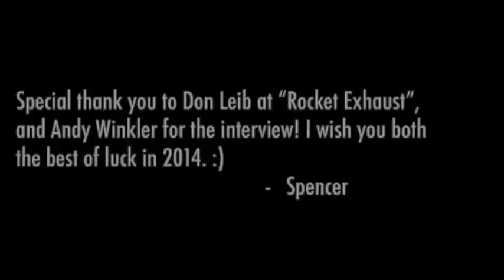CrossTalk w/t Andy Winkler Team rider Rocket Exhaust (250 Pro Lites Athlete)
Andy Winkler Interview Video by Spencer Owens, Photos by Carlos Aguirre Aguirreimaging.com, Kelsteen Piper